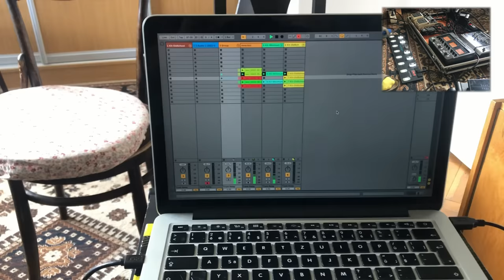Lekce kytary, baskytary a ukulele v Brně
Co dělám, kde učím, jak to u mě vypadá? Podívejte se na moje video a neváhejte mě oslovit, pokud máte zájem o lekce hry na kytaru, basu ,či ukulele v Brně nebo online. Navíc teď přes léto učím stále za nižší sazbu 350,- za lekci (50 min.).